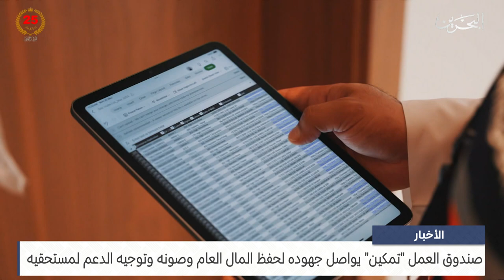البحرين مركز الأخبار : صندوق العمل "تمكين" يواصل جهوده لحفظ المال العام وصونه وتوجيه الدعم لمستحقيه